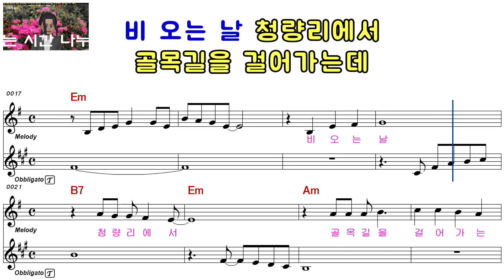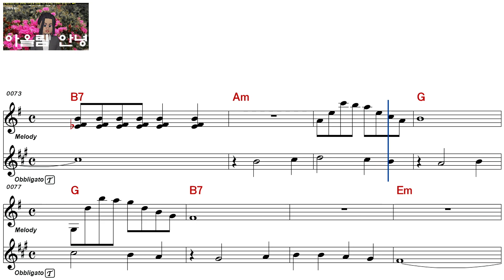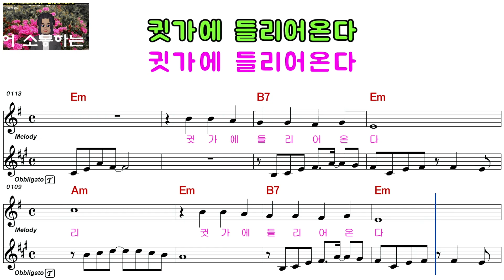원민ㅡ비내리는 청량리ㅡ남자키ㅡELF 919ㅡ97559